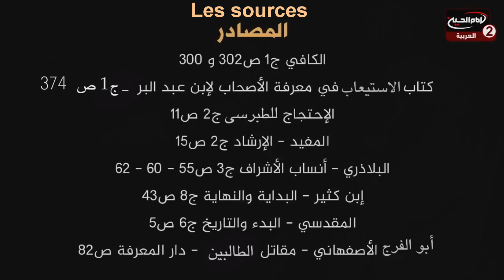Aïcha empêche l'imam Hassan d'être enterré près du Prophète !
Aïcha bint Abu Bakr empêche l'imam Al-Hassan (as) d'être enterré près de son grand père le messager de Dieu le prophète Mohammad (s) et tire sur sa dépouille des flèches ! Ce qui oblige l'imam Al-Hussein (as) de l'enterrer dans le cimetière de Baqi' à Médine pour respecter le testament de son frère.

Cette histoire a été rapportée dans de nombreuses sources sunnites et chiites, avec de légères variations dans les détails. Les sources de cette vidéo se trouve à la fin de la vidéo. Traduit par "la famille du prophète".

الكافي - الشيخ الكليني - ج ١ - الصفحة ٣٠٢
وبهذا الاسناد، عن سهل، عن محمد بن سليمان، عن هارون بن الجهم، عن محمد بن مسلم قال: سمعت أبا جعفر عليه السلام يقول: لما احتضر الحسن بن علي عليهما السلام قال للحسين: يا أخي إني أوصيك بوصية فاحفظها، فإذا أنا مت فهيئني ثم وجهني إلى رسول الله صلى الله عليه السلم لأحدث به عهدا ثم اصرفني إلى أمي فاطمة عليها السلام ثم ردني فادفني بالبقيع، واعلم أنه سيصيبني من الحميراء ما يعلم الناس من صنيعها وعداوتها لله ولرسوله صلى الله عليه وآله وعداوتها لنا أهل البيت، فلما قبض الحسن عليه السلام [و] وضع على سريره فانطلقوا به إلى مصلى رسول الله صلى الله عليه وآله الذي كان يصلي فيه على الجنائز فصلى على الحسن عليه السلام فلما أن صلى عليه حمل فادخل المسجد، فلما أوقف على قبر رسول الله صلى الله عليه وآله بلغ عائشة الخبر وقيل لها: إنهم قد أقبلوا بالحسن بن علي ليدفن مع رسول الله فخرجت مبادرة على بغل بسرج - فكانت أول امرأة ركبت في الاسلام سرجا - فوقفت وقالت: نحوا ابنكم عن بيتي، فإنه لا يدفن فيه شئ ولا يهتك على رسول الله حجابه، فقال لها الحسين بن علي صلوات الله عليهما: قديما هتكت أنت وأبوك حجاب رسول الله وأدخلت بيته من لا يحب رسول الله قربه، وإن الله سائلك عن ذلك يا عائشة، إن أخي أمرني أن أقربه من أبيه رسول الله صلى الله عليه وآله ليحدث به عهدا واعلمي أن أخي أعلم الناس بالله ورسوله وأعلم بتأويل كتابه من أن يهتك على رسول الله ستره، لان الله تبارك وتعالى يقول: " يا أيها الذين آمنوا لا تدخلوا بيوت النبي إلا أن يؤذن لكم " وقد
أدخلت أنت بيت رسول الله صلى الله عليه وآله الرجال بغير أذنه وقد قال الله عز وجل " يا أيها الذين آمنوا لا ترفعوا أصواتكم فوق صوت النبي " ولعمري لقد ضربت أنت لأبيك وفاروقه عند اذن رسول الله صلى الله عليه وآله المعاول، وقال الله عز وجل " إن الذين يغضون أصواتهم عند رسول الله أولئك الذين امتحن الله قلوبهم للتقوى " ولعمري لقد أدخل أبوك وفاروقه على رسول الله صلى الله عليه وآله بقربهما منه الأذى، وما رعيا من حقه ما أمرهما الله به على لسان رسول الله صلى الله عليه وآله، إن الله حرم من المؤمنين أمواتا ما حرم منهم أحياء، وتالله يا عائشة لو كان هذا الذي كرهتيه من دفن الحسن عند أبيه رسول الله صلوات الله عليهما جائزا فيما بيننا وبين الله لعلمت أنه سيدفن وإن رغم معطسك.
قال: ثم تكلم محمد بن الحنفية وقال: يا عائشة يوما على بغل، ويوما على جمل، فما تملكين نفسك ولا تملكين الأرض عداوة لبني هاشم، قال: فأقبلت عليه فقالت: يا ابن الحنفية هؤلاء الفواطم يتكلمون فما كلامك؟ فقال لها الحسين عليه السلام:
وأنى تبعدين محمدا من الفواطم، فوالله لقد ولدته ثلاث فواطم: فاطمة بنت عمران بن عائذ بن عمرو بن مخزوم، وفاطمة بنت أسد بن هاشم، وفاطمة بنت زائدة بن الأصم ابن رواحة بن حجر بن عبد معيص بن عامر، قال فقالت عائشة للحسين عليه السلام: نحوا ابنكم واذهبوا به فإنكم قوم خصمون.
قال: فمضى الحسين عليه السلام إلى قبر أمه ثم أخرجه فدفنه بالبقيع.